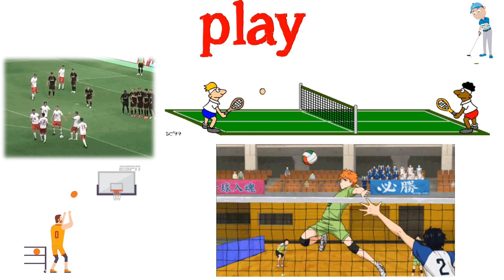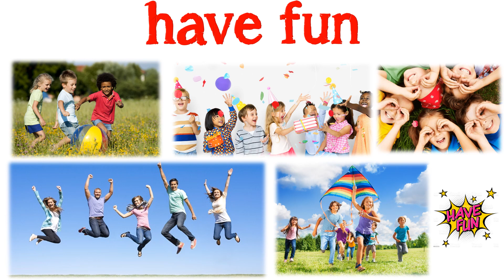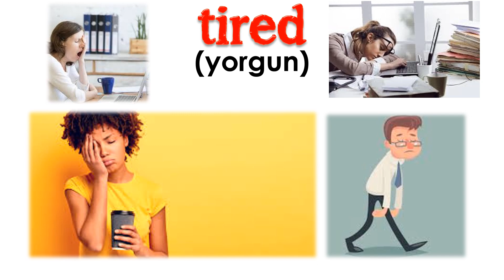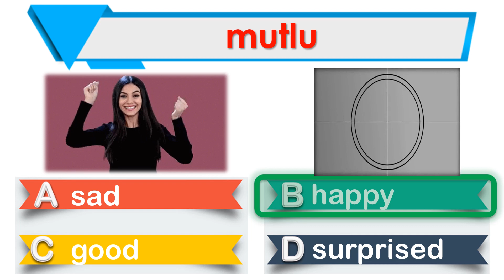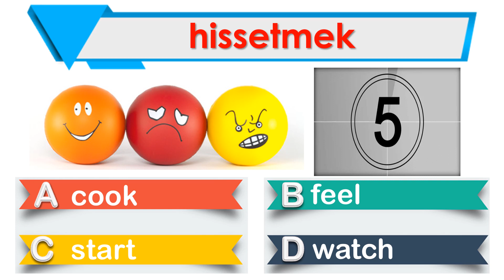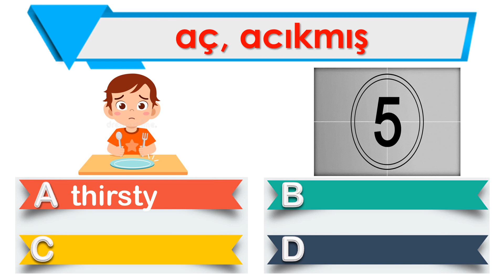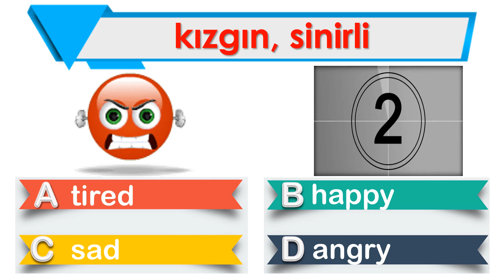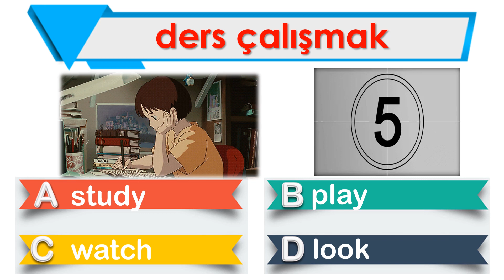3. SINIF İNGİLİZCE DERSİ 4. ÜNİTE FEELINGS [ÖNEMLİ KELİMELER & ANLAMLARI] [OKUNUŞLARI] [TEST]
3. SINIF İNGİLİZCE DERSİ 4. ÜNİTE FEELINGS [ÖNEMLİ KELİMELER & ANLAMLARI] [OKUNUŞLARI] [ANLAMLARI]